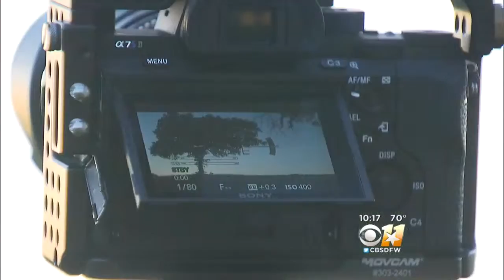Spring Rains = More Snakes Slithering Across North Texas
Slithering into spring, more and more snakes are popping up across North Texas due to temperatures warming up and the increased wet weather.